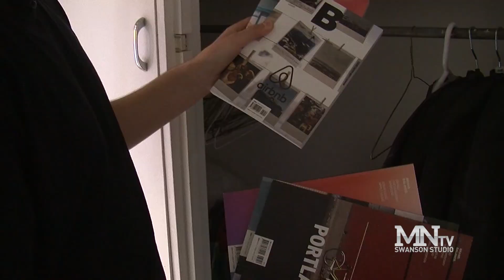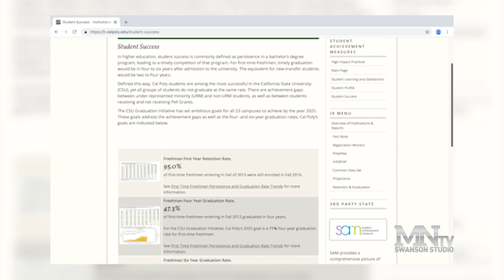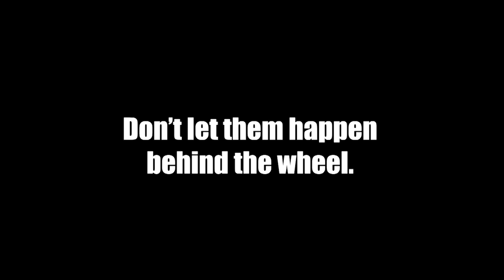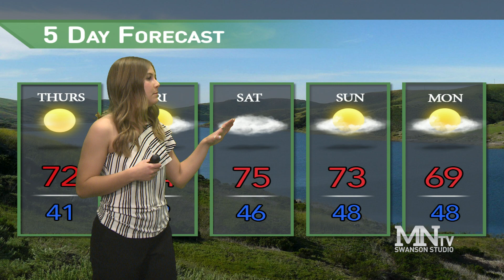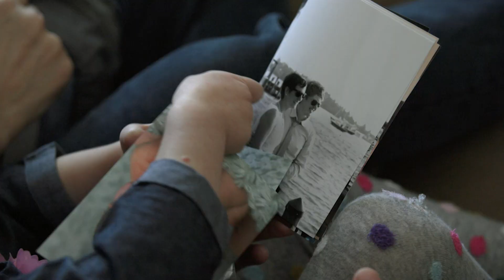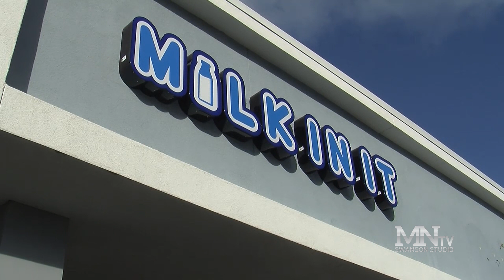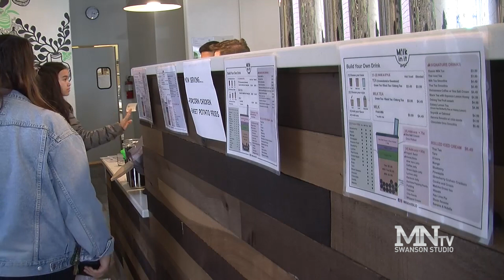15-Minute Update: Tamale Fest embraces Hispanic heritage and a new boba shop rocks the city